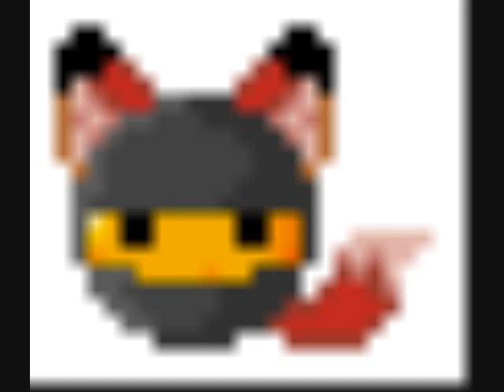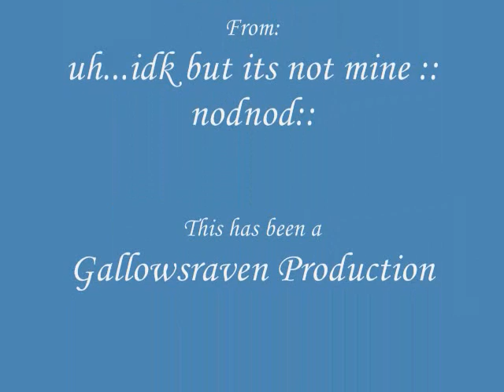Randomness 101- Caramelldance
purly randomly shoved in. ^-^ then i just saw if the icon made any sence...WHITCH THEY DONT WOOT!!! well...just enjoy if you want to.